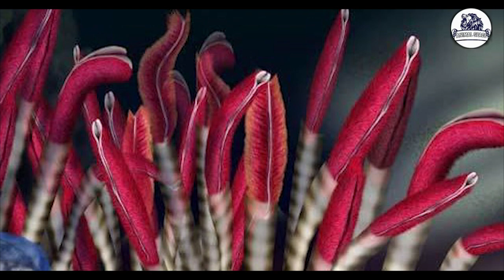5 Hewan Tertua di Dunia, Ada Yang Berumur 300 Tahun!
5 Hewan Tertua di Dunia, Ada Yang Berumur 300 Tahun!

Hewan memiliki usia yang cukup beragam. Hewan dengan usia terpanjang diketahui mampu hidup selama lebih dari 300 tahun, bahkan ada yang hidup abadi.
Mayoritas hewan dengan rentang hidup panjang ini hidup di wilayah perairan. Mereka berasal dari kelompok mamalia hingga invertebrata. Bahkan, ada hewan yang tidak diketahui pasti berapa lama usia mereka. Beberapa ilmuwan menyebutnya sebagai hewan yang abadi karena dapat hidup sangat lama.